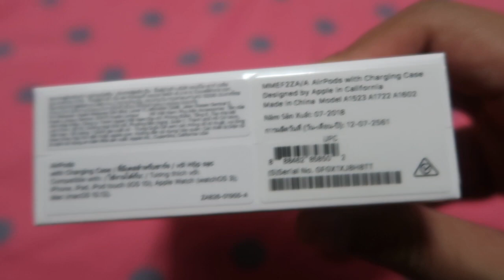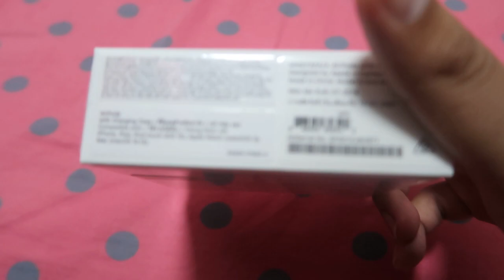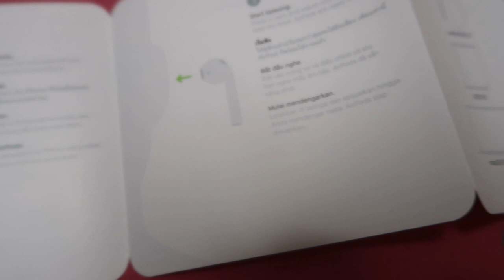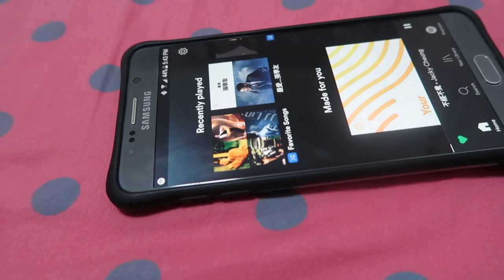Apple Airpod Unboxing and Review | Airpod + Android | อวดไปเรื่อย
คนอวดของคลิปนี้พาไปพบกับ Apple Airpod เจ็บแต่จบ หูฟังสุดล้ำของทาง Apple หมดปัญหาเรื่องสายหูฟังพันกัน หมดปัญหาเรื่องสายหูฟังเกะกะ กระชากหูฟังหล่น รูปทรงคล้ายกับหูฟังพิการ สายขาด แต่การใช้งาน + การเชื่อมต่อแสนง่ายดาย แม้ไม่ได้ใช้คู่กับ iphone หรือ ios device

ผมใช้งานเชื่อมต่อกับ Sumsung Galaxy Note พบปัญหาเล็กน้อยในการเชื่อมต่อครั้งแรก ต้องตั้งค่าโทรศัพท์ ให้ยอมรับการเชื่อมต่อกับอุปกรณ์ Airpod หลังจากนั้น แค่เปิดฝา Airpod ก็จะทำการเชื่อมต่อให้เองอัตโนมัติ

ใส่สะดวกสบาย วิ่ง กระโดด ไม่มีหล่น นอกจากไปดันหูฟังขึ้นถึงหลุดออกจากหู เช่น ตอนนอนทับ หรือตอนถอดเสื้ออาจจะดันหูฟังหลุดขึ้นมาด้วย แบตทนทานใช้งานได้นาน แถมเวลาเก็บเข้าเคสยังชาร์จแบตได้อีก ชาร์จไวแปปเดียวแบตเต็มใช้งานต่อได้ยาวๆ

my gear
main camera : Canon G7X mark ii

พบกับทริปการเดินทางหรือรีวิวอุปกรณ์ Gadget ได้ทุกวัน จันทร์ พุธ ศุกร์

พูดคุย แนะนำ คอมเม้นกันได้ที่

Facebook Fanpage